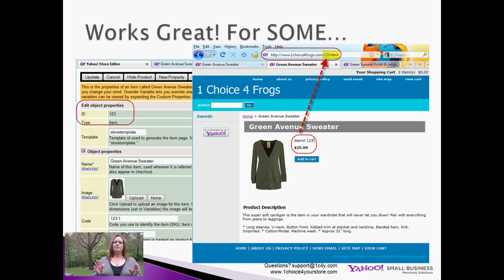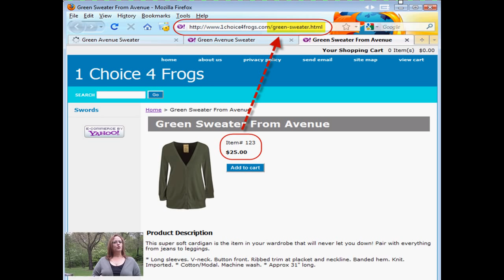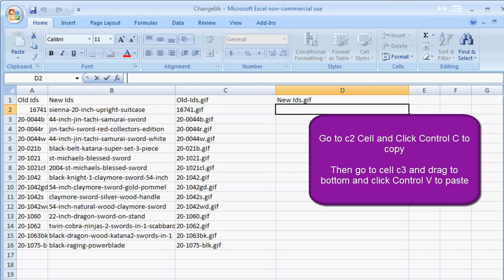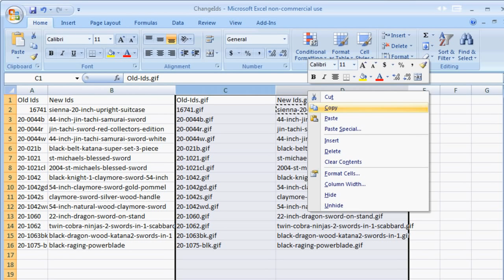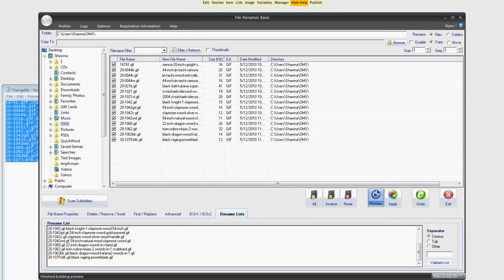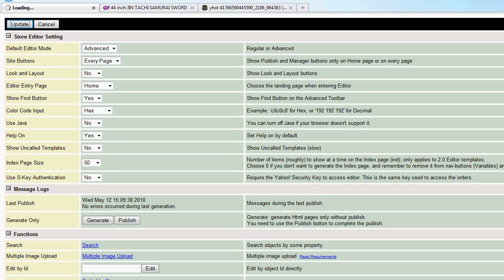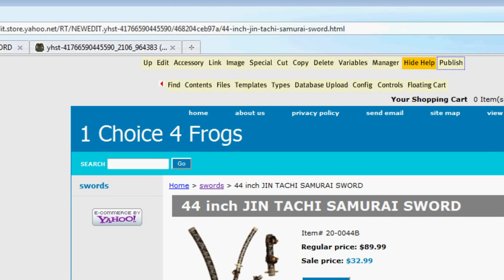Creating SEO Friendly URLs & Uploading Multiple Images to Your Yahoo Store After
Today I want to show you how to create SEO friendly page urls for your Yahoo! Store.

For most Yahoo! Store owners working with a manufacturer or drop shipper, they receive one database file that contains all the product information. Then they receive a folder with all the product images.

About 99% of the time, the image names match the product code.

For instance, if my green sweater was being sold online we might have a code of 123. The image name that matched this green sweater would also be 123.gif or 123.jpg

This works really great for most Yahoo! Store owners. They can use the database upload feature and also zip all those images in one file and use the multiple image upload feature as well.

When you upload your database, the Yahoo! Store will create your items with the page id of those codes.

One problem, that means that your store product pages url will also be the product code.

For instance, if we go back to our green sweater, the page id created would be 123.html

Now 123.html is not real customer friendly or seo friendly for most products. I don't care what the code is for my sweater, I want a green sweater.

Wouldn't that be better for the page id to say green-sweater? Then my url would be

The problem that most store owners face, they change the product url but then they cannot use the multiple image upload feature. The page ids do not match the images.

So today I am going to show you how to change those product ids, easily convert multiple images to match those new product ids, and create super seo friendly product urls.